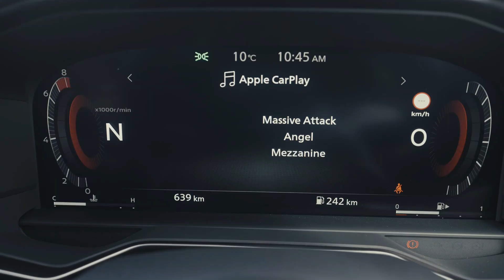New 2023 Nissan Z - Coupe Two-Seater Sports Car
Nissan's passionate team of designers and engineers forged a fresh path with the new Z Coupe, but one which draws inspiration from the past, seamlessly integrating both in a fresh concept infused with a unique and dramatic design vision.

The new Z Coupe is, to its core, a genuine driver's car, and creates a fresh chapter in the Z lineage. In every respect, this is a sports car designed and engineered for the "Zenthusiasts".

From the decision to equip the new model with a 3.0-litre, twin-turbocharged V6 engine to provide outstanding power to weight and performance, to the driver-focused choice of offering a six-speed manual transmission in a world dominated by automatic gearboxes, all while brooking no compromise in safety, comfort or equipment levels, the new Z Coupe sets the bar at its highest level yet.

"There's always a risk in reimagining a true icon," says Nissan Australia Managing Director, Adam Paterson. "There's a lot of history to live up to, and a lot of fans that expect nothing but the very best.

"Needless to say, the all-new Nissan Z more than lives up to its legacy. Both a homage to the past and a showcase of the present, this is performance reimagined."

The Z team, led by Program Designer Director Shinichiro Irie, aimed to produce a sports car which embodied the philosophy of passion, innovation and challenge.

"We aimed to make it something that appeals to all, something for people to fall in love with at first glance," he says.

He wanted to take tradition "and combine it with modern technology; blending both in a balanced way that feels fresh, but still has Z DNA at its core."

The highest levels of driving technology, safety and comfort are delivered in the new Z.
Chosen for this seventh-generation performance car was Nissan's VR30DDTT twin-turbo 3.0-litre V6, which improves power to weight by almost 13 per cent over its predecessor, with improved structural rigidity and a faster sprint capability.

Underpinning the Z is all-alloy double wishbone front suspension, with a multi-link alloy independent rear. Ventilated front and rear discs, enclosed by 19-inch forged-alloy wheels, provide the ultimate in stopping power.

The six-speed manual transmission variant is matched to an EXEDY® clutch system, with power fed to the rear wheels via a carbon-fibre composite tailshaft for lightness and strength. Advanced rev-matching is also offered for lightning-fast downshifts.

The automatic is a shift-by-wire nine-speed transmission, with paddle shifters on either side of the leather-accented steering wheel. Two driving modes are available: Standard and Sport, which unlocks performance by changing the steering profile, activating the Active Sound Enhancement system, and engaging sports mode in the Vehicle Dynamic Control.
Both automatic and manual models also feature launch control, a first for the Z.

The Z Coupe's two-seater cabin, accessed via vertical handles hidden within the door apertures, exudes both class and sportiness.

Blending technology with tradition, the driver's 12.3-inch TFT binnacle display can be switched between three settings: Standard, Enhanced and Sport, the latter putting the tachometer centrally in the display, with an electronic upshift alert at the 12 o'clock position.

Recessed across the middle of instrument panel is the traditional three-gauge Z display, while below is an 8.0-inch display which manages the comprehensive infotainment provided.

A high-quality eight-speaker BOSE sound system is standard equipment, as is Apple CarPlay and Android Auto. Two USB connection are also provided for extra charging and connectivity options.

Car Accessories

Dash Cam
boAt Dual Port Rapid Car Charger
Organic Car Perfume
SOFTSPUN Microfiber Cloth
Adjustable Car Phone Holder

Power Torque brings you up-to-the-second automotive news, extensive auto show coverage, in-depth new car reviews, and all things video that gearheads and car nerds love.